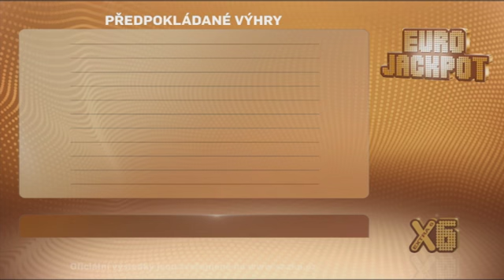Eurojackpot - 5. 5. 2017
Eurojackpot